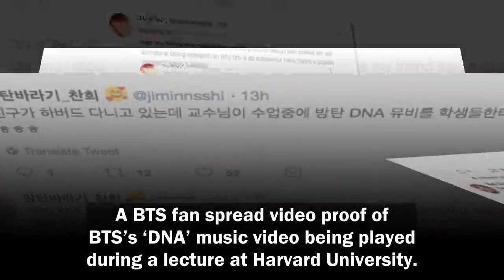[BTS NEWS] BTS’s “DNA” Taught As Part Of A Lecture At Harvard University